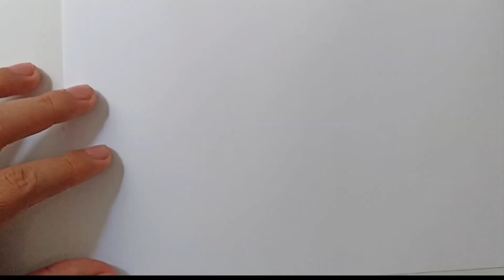Comment dessiner Karl Marx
-Matériaux:
-Crayon 2B
-Feuille A4
-Brouillon

Matériaux:
Peintures à l'huile pébéo ou winsor et newton, pinceau numéro 0, pinceau plat, canson ou carton scolaire.